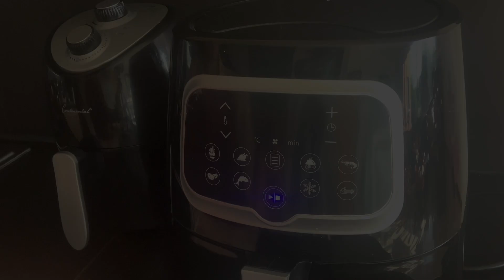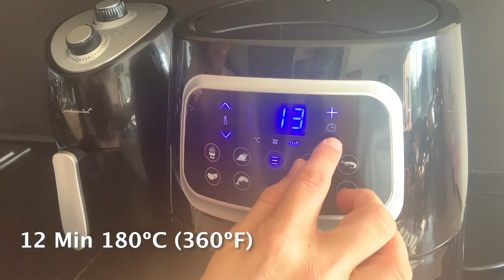Coliflor gratinada en salsa bechamel en Air fryer R#10- freidora de aire